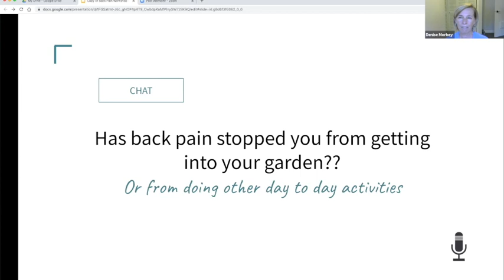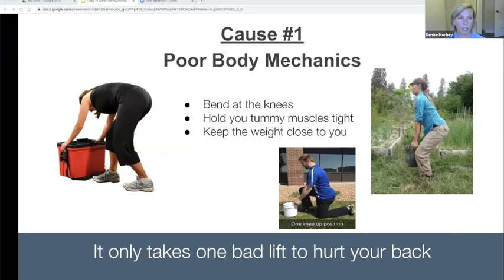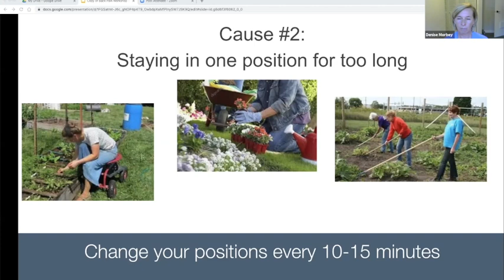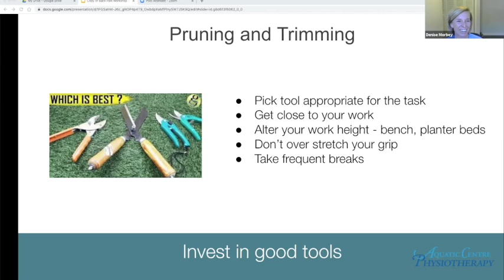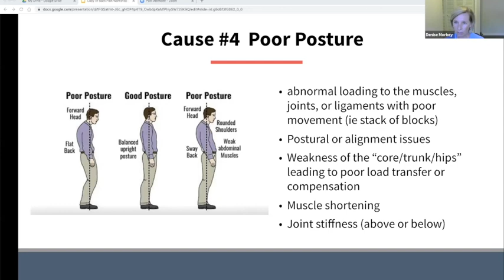Gardening Lecture Summary Aquatic Centre Physiotherapy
Summary of the gardening lecture owner and physiotherapist Denise Morbey offered in September 2020!